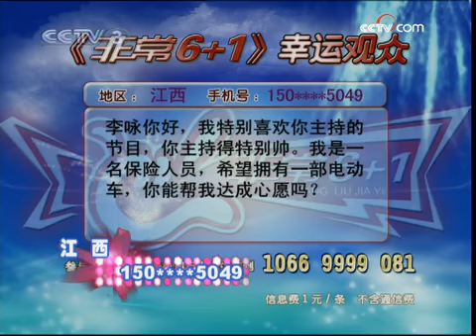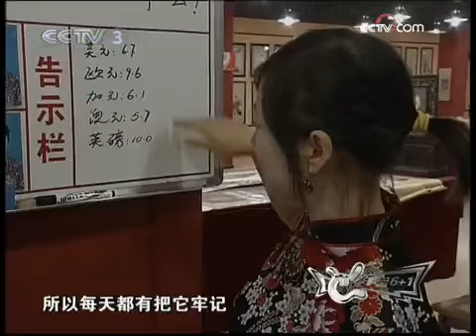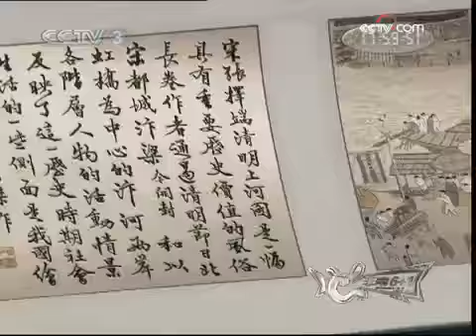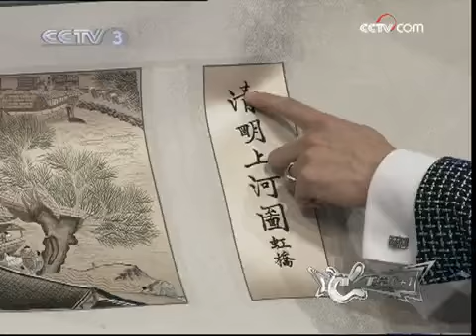非常6加1 非常6+1：非常明星曾志强 1-2